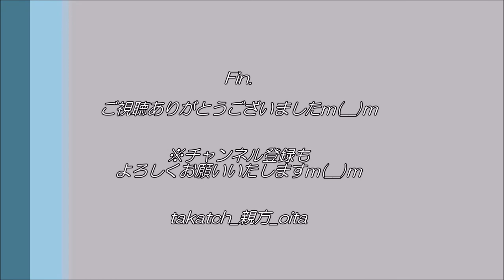【大分トリニータ】片野坂監督あいさつ～2019J1最終節vsセレッソ大阪後～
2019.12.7(Sat)、＠昭和電工ドーム大分

大分トリニータvsセレッソ大阪
2019J1リーグ最終節。

大分トリニータ片野坂知宏監督のシーズン終わりのごあいさつ。
熱い想い、謙虚な気持ち、そしてお茶目でユーモアある一面も！？（笑）

‹大分トリニータvsセレッソ大阪　関連動画›